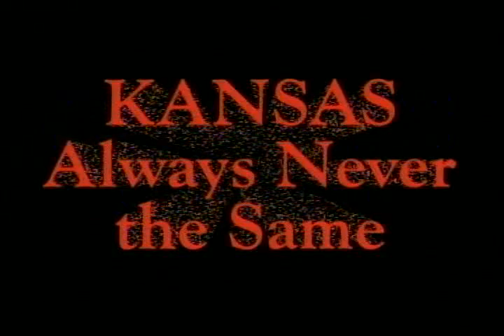Kansas - Rock group - 1997 directed by Darryl D Lassiter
Rock veteran group, KANSAS talks about their career and their upcoming live album in 1997. Video was shot in Atlanta, GA and directed by Darryl D Lassiter